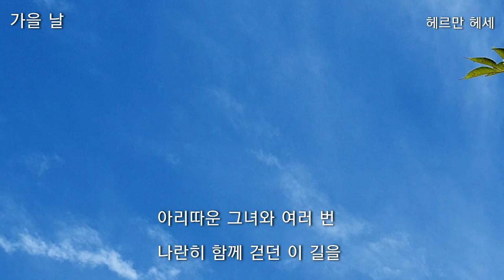날- 헤르만 헤세 🍒🌼🍂풍경속에서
@헤르만 헤세- 독일계 스위스인 이며 시인, 소설가, 화가이다.
출생-1882.7.2 독일 Calw
사망- 1962.8.9 스위스 collna d'Oro Montagnola.
배우자- 니논 헤세. 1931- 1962
- 위키백과